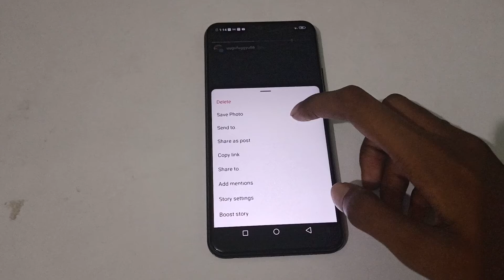how to save photo in story on Instagram